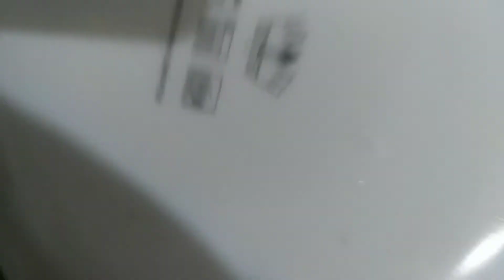ഇനി നമുക്കെല്ലാവര്കും വീട്ടിൽ ഉണ്ടാകാം ചിക്കൻ പിസ്സ //Home made chicken pizza//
Chicken
Maida
Yeast
Tomato
Mozerella cheese
Origano